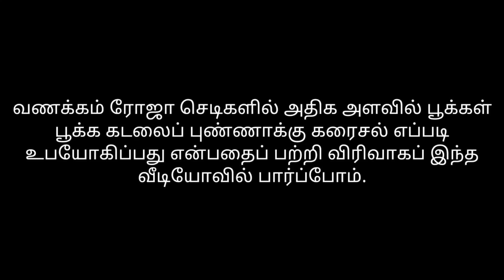ரோஜா செடியில் அதிக பூக்கள் பூக்க வேண்டுமா? இந்த இயற்கை டானிக்கை ஊற்றுங்கள். liquid fertilizer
ரோஜா செடிகளில் அதிக அளவில் பூக்கள் பூக்க வைக்க புண்ணாக்கு கரைசல் தயாரிப்பது மற்றும் செடிக்கு ஊற்றுவது எப்படி என்பதைப் பற்றி விரிவாகப் பார்ப்போம்.